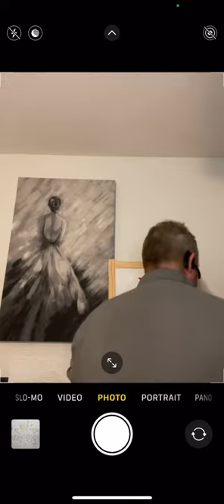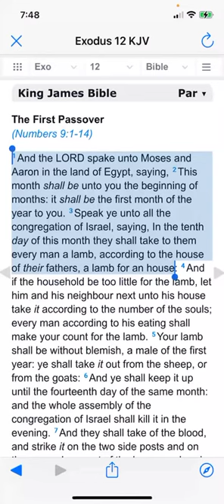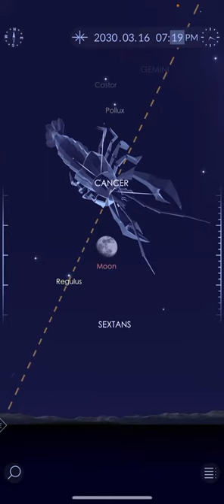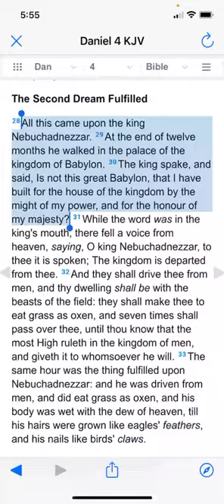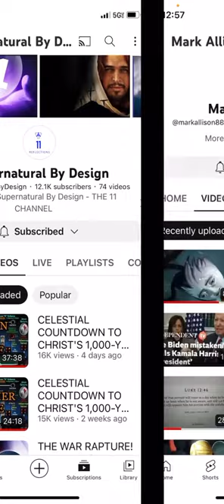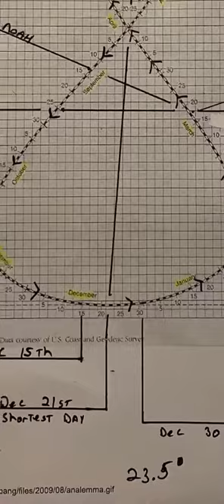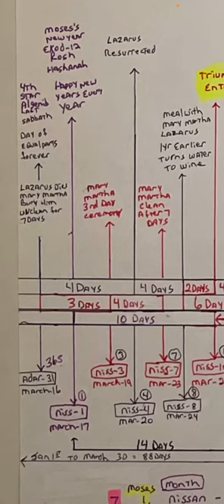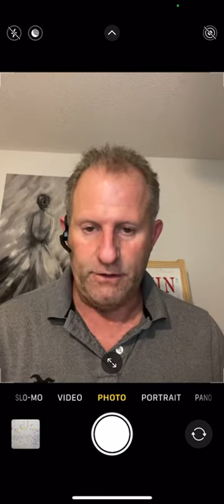Shevat 15 Jan 28th Festival of trees